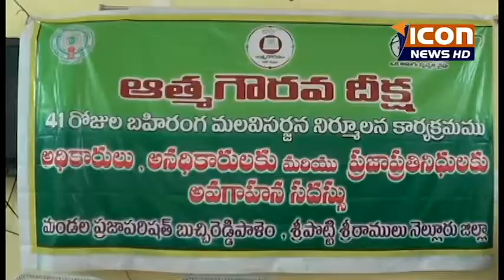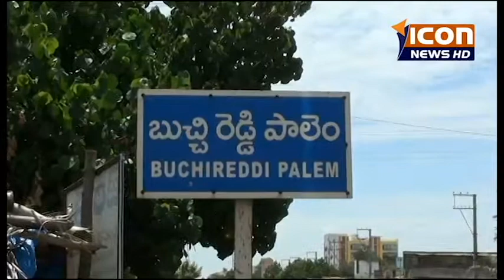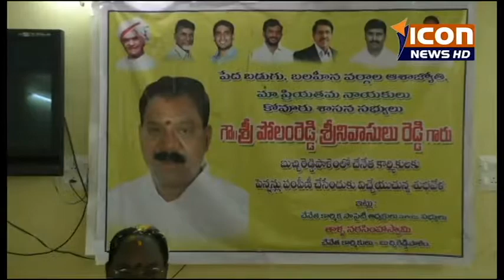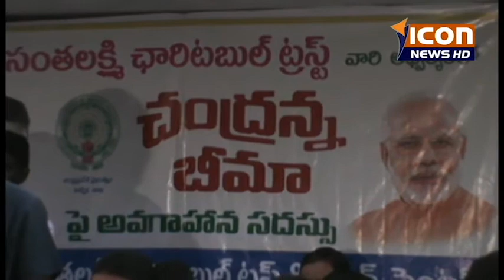ICON NEWS 26-11-2017 నెల్లూరు జిల్లా న్యూస్